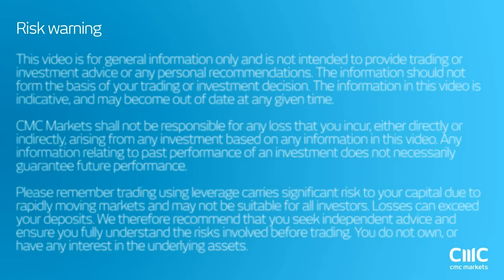Why oil services stocks are soaring right now CMC Markets June 8th 2016